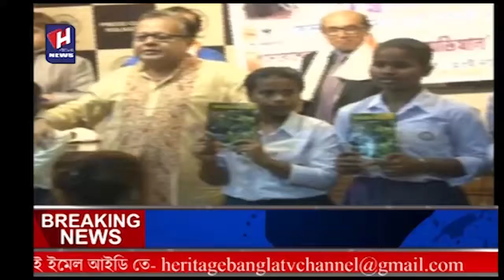শিশুদের হাতে প্রকাশ পেল পৃথ্বীরাজ সেনের আমাজন অভিযান